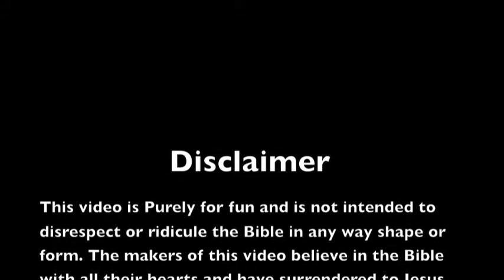The Great Sea Cow Migration